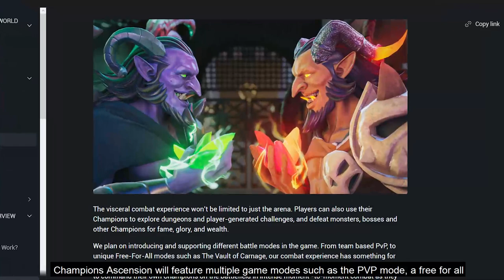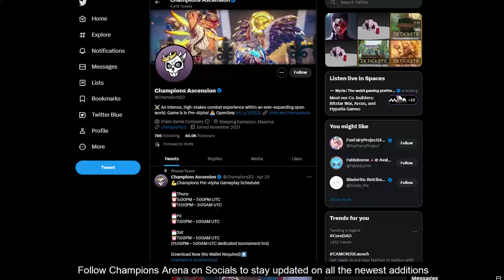Champions Ascension: Collect, Battle, Ascend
Web3 Gaming scores another goal with Champions Ascension. A Web3 PVP Open World Game featuring Powerful races of creatures battling it out in the Colosseum Eternam for glory and honor.

Check out the game: champions.io